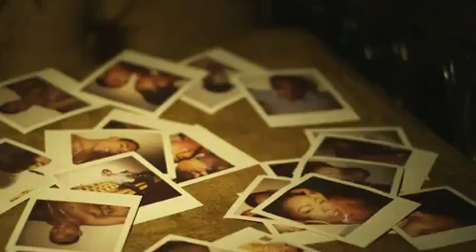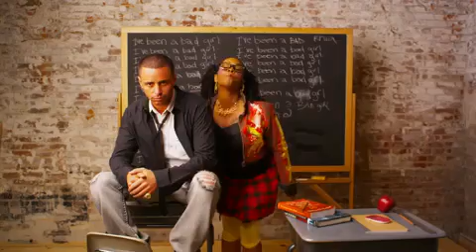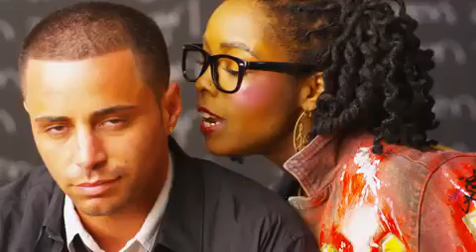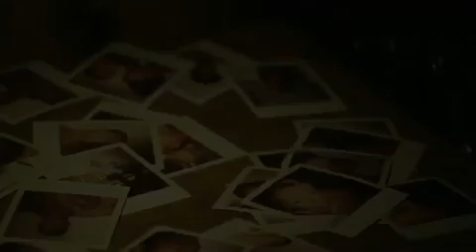♔ Khia - Been A Bad Girl (Official Music Video)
Khia's BRAND new video off her new album dropping this spring! (Also Carmine Gotti Appears in the vid as a cameo)